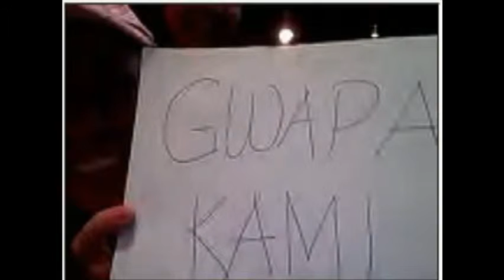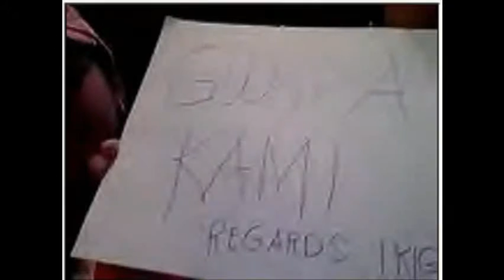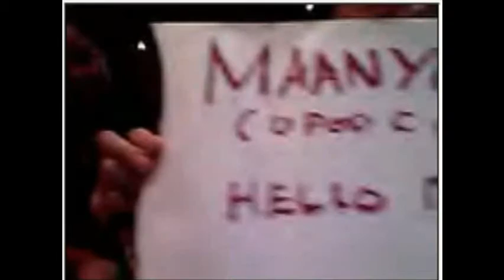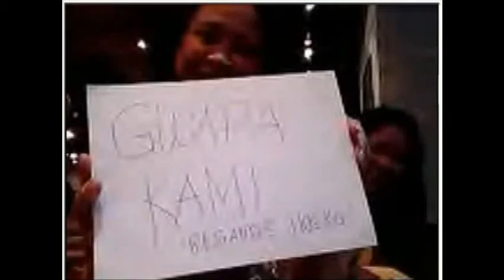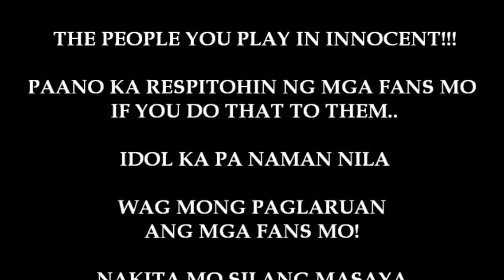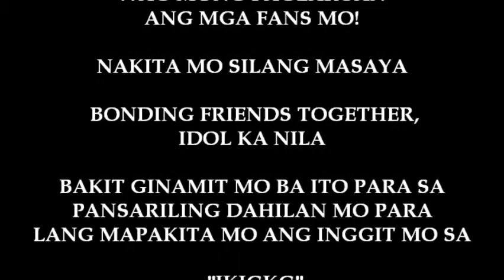INNOCENT FRAME UP.wmv